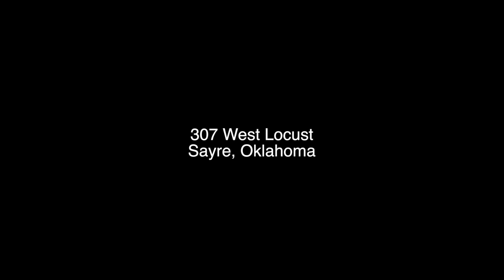307 West Locust Sayre, Oklahoma - SOLD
Home For Sale in Sayre Oklahoma. 3 bedroom 2 bath move-in ready concept living area and 2 car carport. Large yard and easy access to I-40. $96,000 Call you Western Oklahoma Realtor:
Kristie Perkey